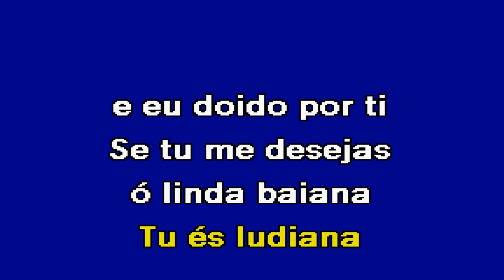AI CHIQUITA BACANA Iniciadores Karaoke